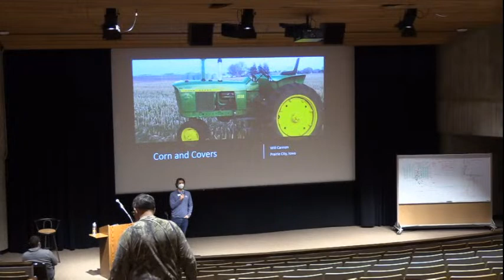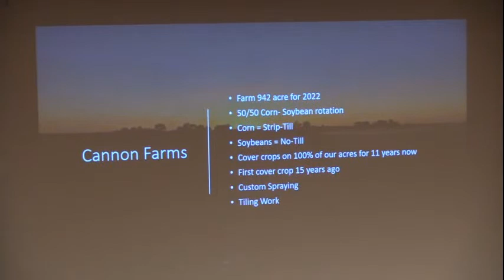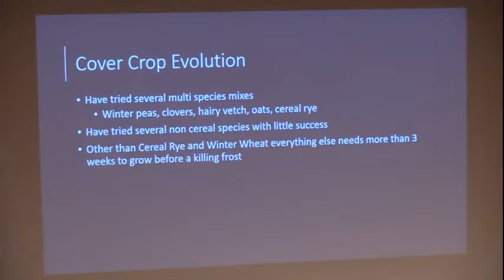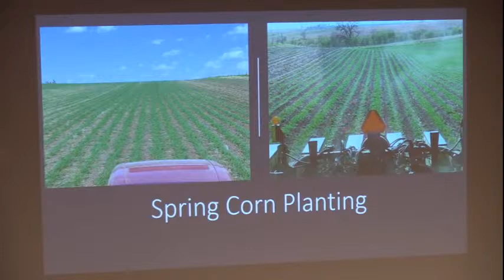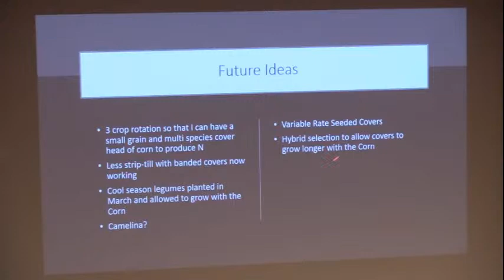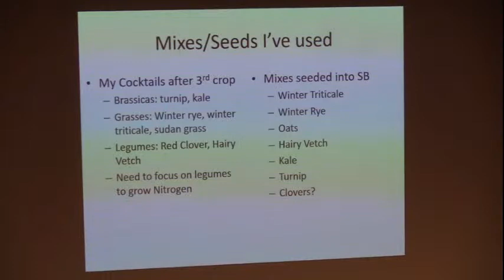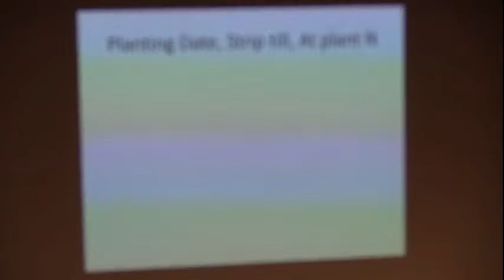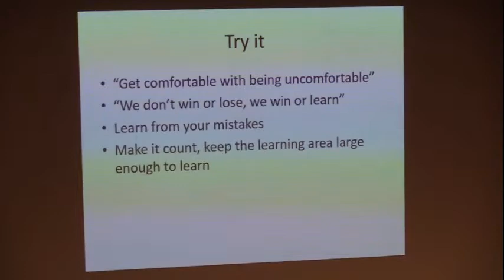Corn and Covers: To Plant Green or Not to Plant Green - 2022 Annual Conference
Are you considering planting corn into a living cover? Experienced green-planters Andy Linder and Will Cannon will share their ideal scenarios for cover crop growth and weather patterns when planting green. Hear strategies to set up favorable conditions by using less aggressive cover crops or prioritizing early corn planting. Finally, learn techniques – such as strip-tilling or applying nitrogen at planting – to successfully manage less-than-ideal scenarios.